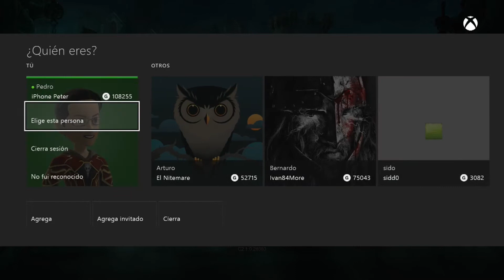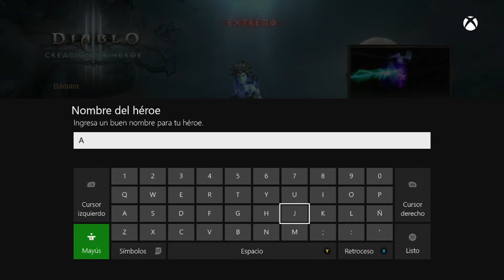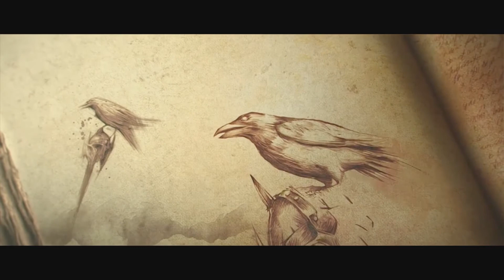Diablo III: Reaper of Souls | Modo Extremo | Episodio 1 “El misterio de la estrella caída”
Comienza nuestra aventura en Tristam, donde una estrella ha caído y ahora es nuestro deber investigar que está pasando aquí…